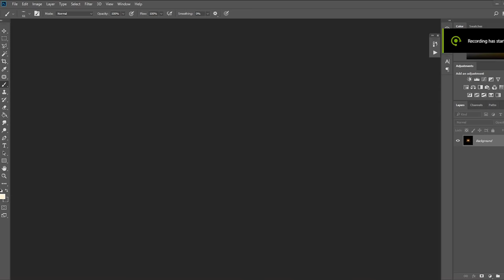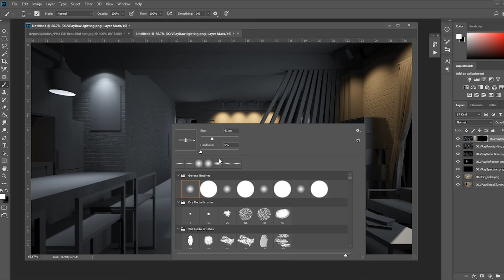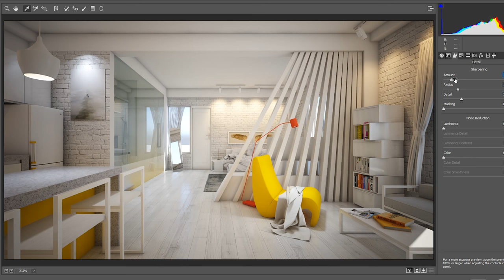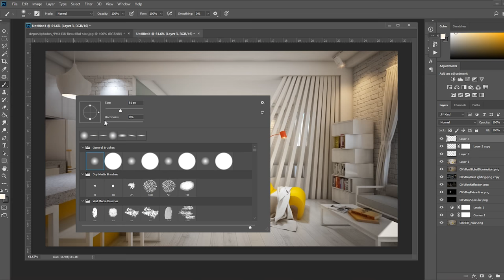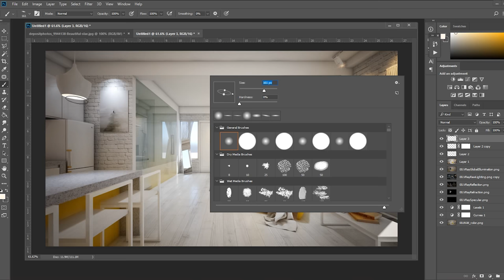Post work for vray rendered image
Vray render post-production with photoshop.

you can download the interior scene
3ds max raw file from Turbosquid.com

you can other 3D models and scene from there.